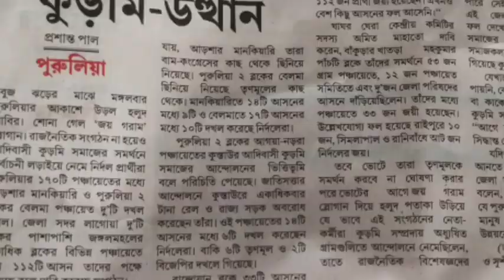পুরুলিয়া জেলার কয়টি গ্রাম নির্দল এর দখলে গেল দেখুন/পুরুলিয়া জেলা জুড়ে হলুদ ঝড়